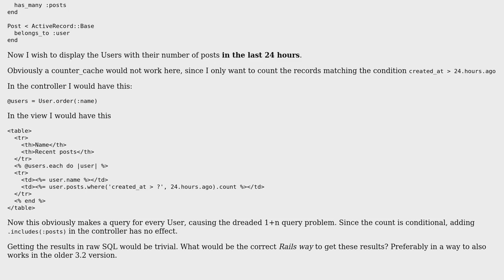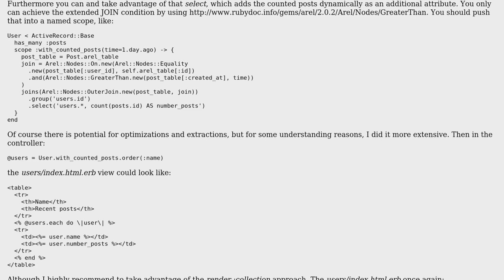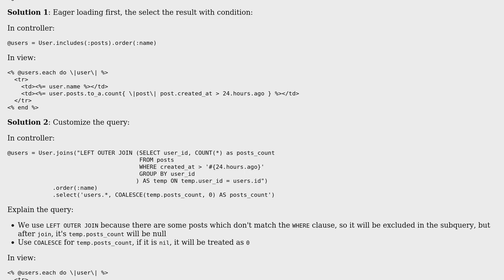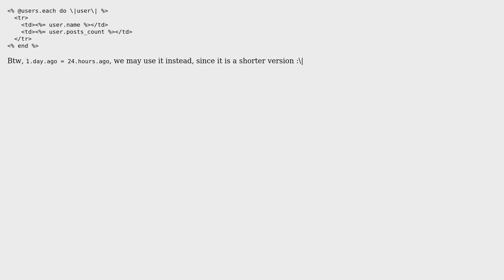Rails 3.2 way to count conditional associations without 1+n queries (2 Solutions!!)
Rails 3.2 way to count conditional associations without 1+n queries

With thanks & praise to God, and with thanks to the many people who have made this project possible! | Content (except music & images) licensed under CC BY-SA | Music | Images & others | With thanks to user Hieu Pham user Christian Rolle user ChrisDekker and the Stack Exchange Network Trademarks are property of their respective owners. You are responsible for your own actions.